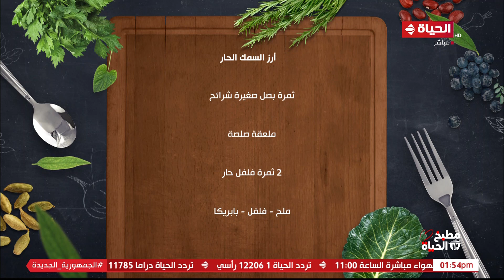مطبخ الحياة - وصفة سمك الفيله مع أرز السمك الحار من ايد الشيف آية حسني ليها شكل وطعم تاني